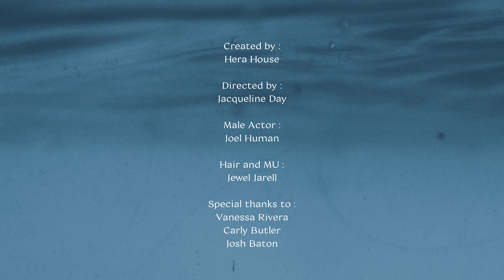Bela Pierce - HEROINE (Official Video)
when you fell for an addict..